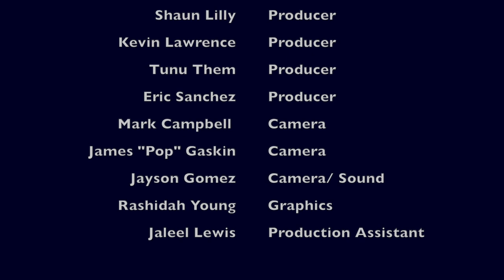Harden thriving in Philly, NYC still unsure on mandates, MLB lockout